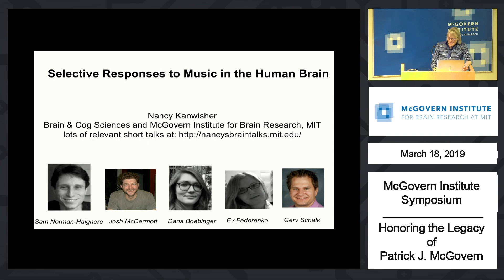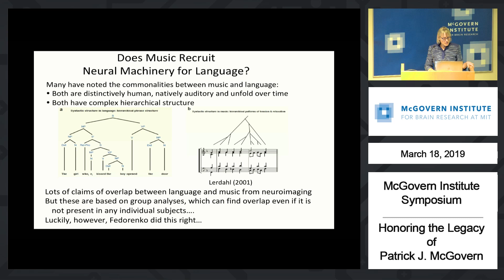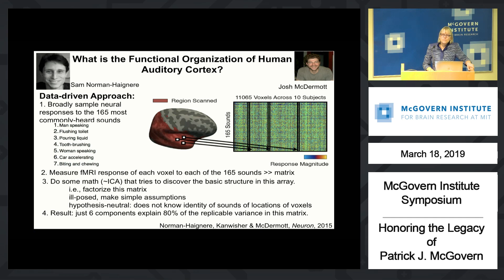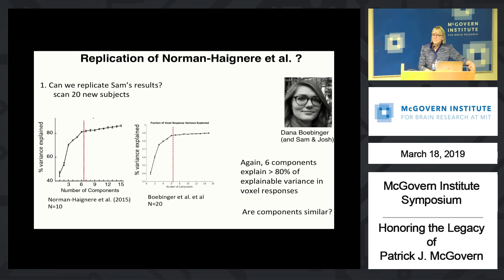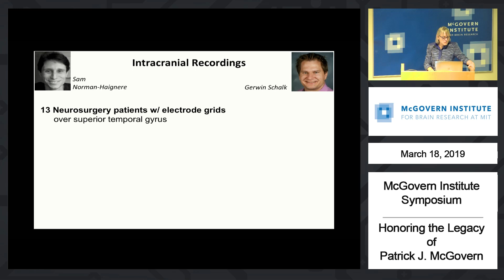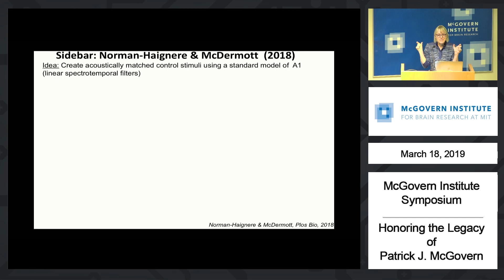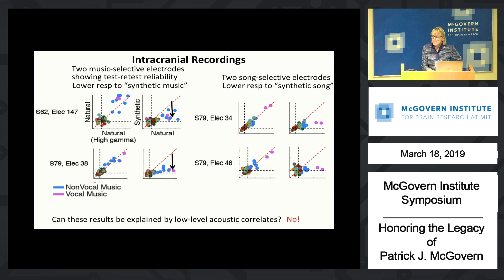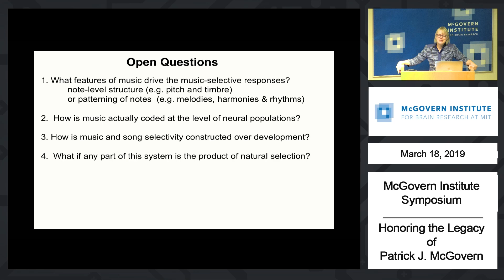Nancy Kanwisher, Selective Responses to Music in the Human Brain: McGovern Institute Symposium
"Selective responses to music in the human brain"
Nancy Kanwisher, McGovern Institute, MIT